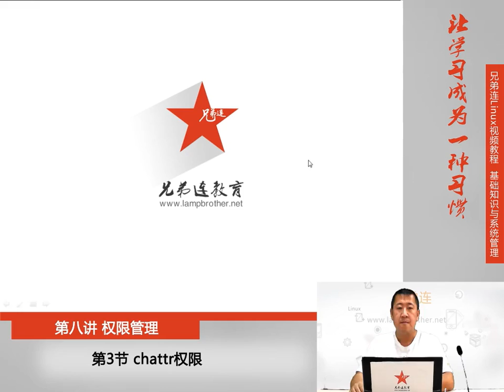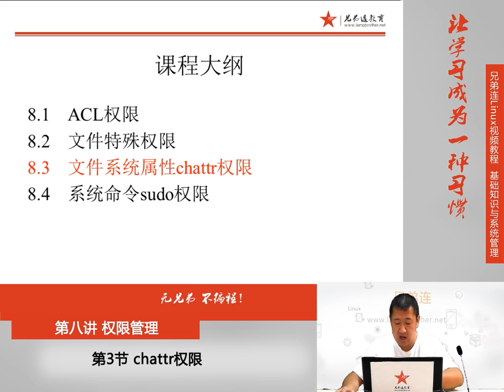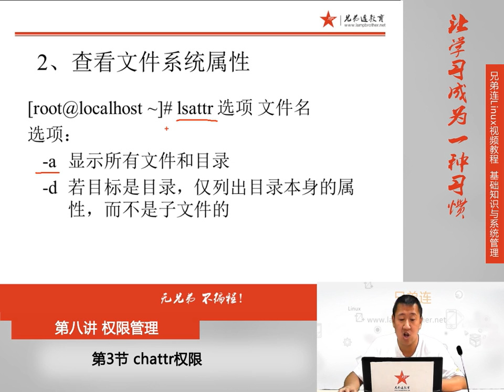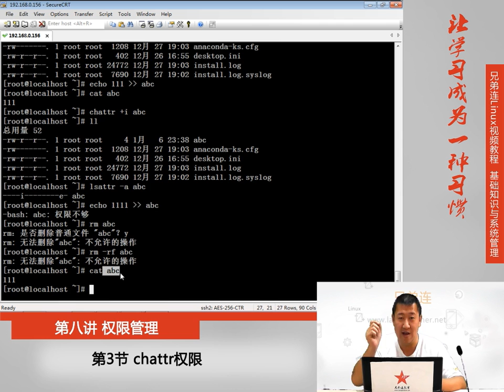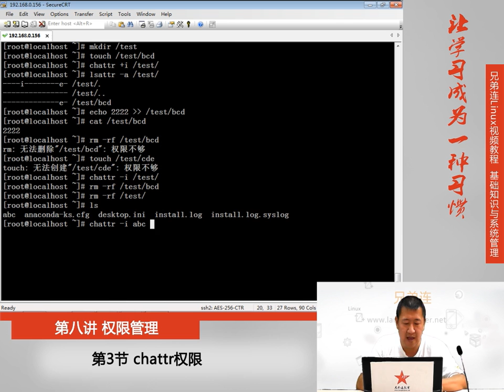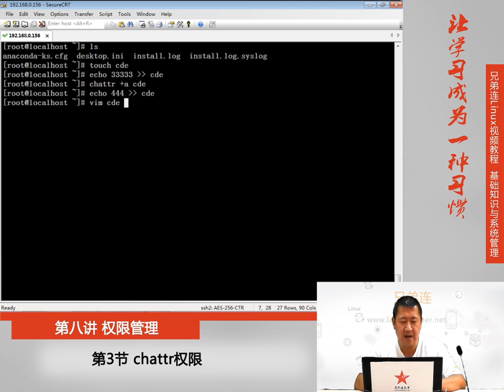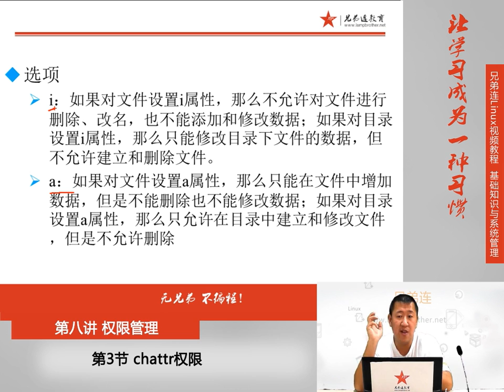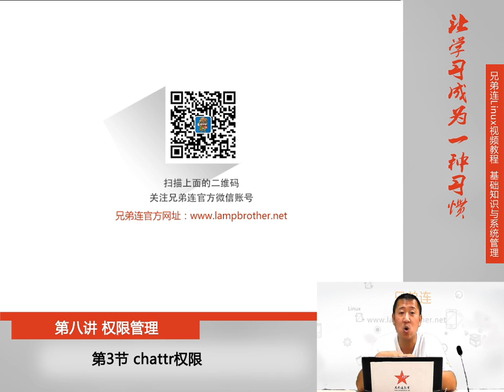8 3 权限管理 chattr权限